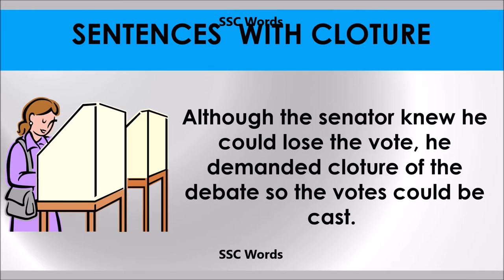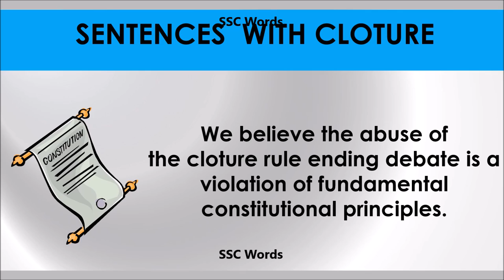Cloture # Improve English # Meaning and 5 sentences # GRE CAT GMAT word # SSC Words